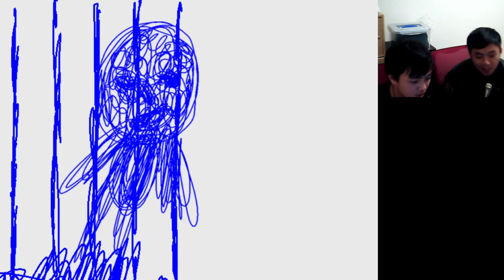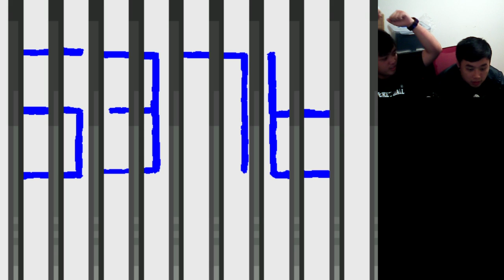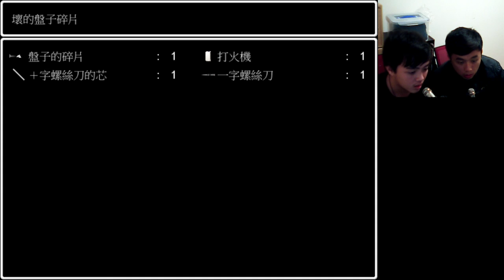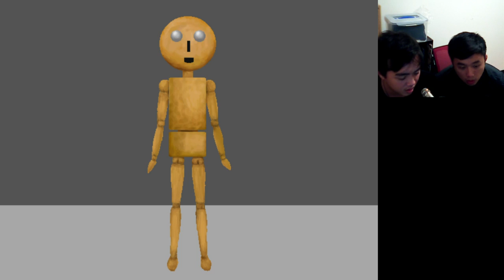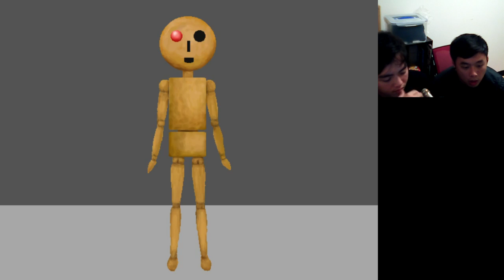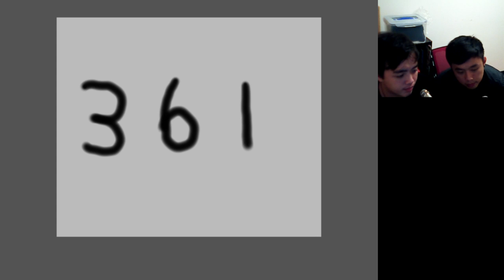【恐怖】宅男俱樂部KEN玩 - 青鬼 EP3 卡關KEN，好鬼驚!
嚇到用唔到腦...